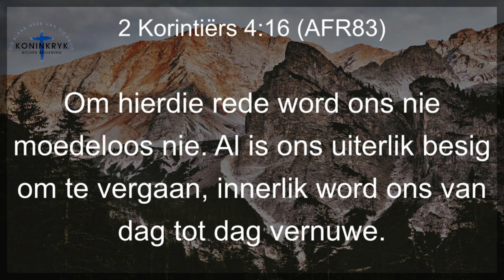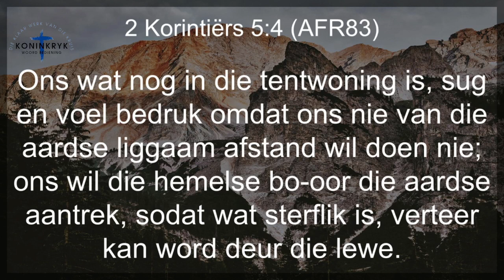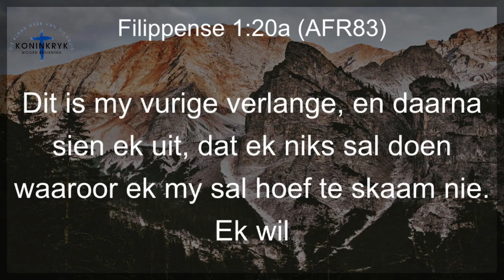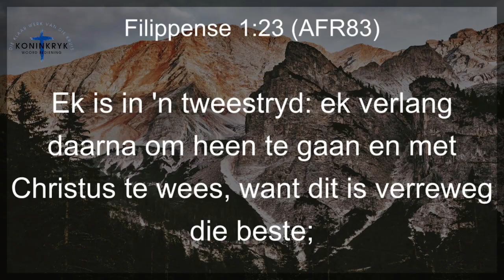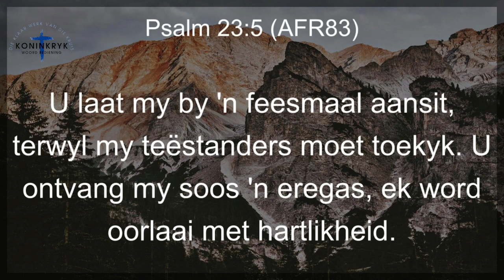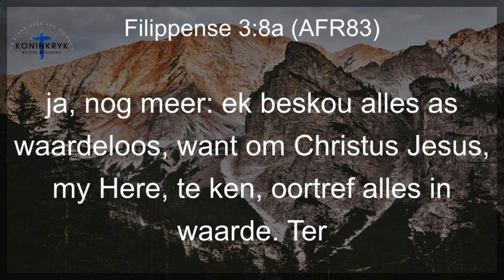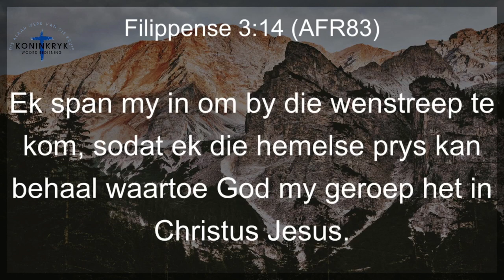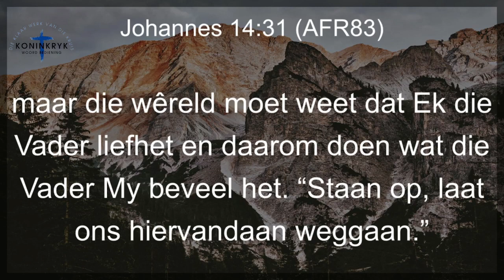Koos Visser Troosdiens